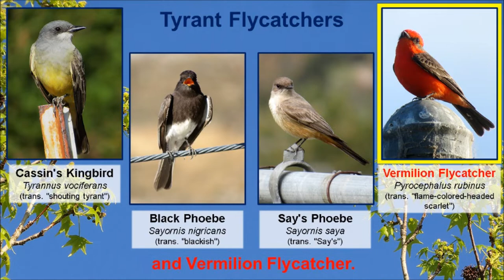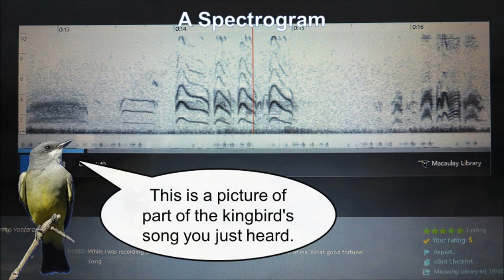Cassin's Kingbird Family Does Karaoke (California)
There are two video shorts. They were filmed on 19 December 2021 at Crystal Cove State Park, Moro Canyon, California. Besides the kingbirds, you can also periodically hear a single-note "tink!" from a California Towhee. If you have very sharp hearing and are familiar with the call, you might also hear a Northern Flicker's single-note "kleer!" once or twice. Video shorts, photos, and audio clips by Kat Avila.

In the video, I included a snapshot of a spectrogram from the kingbird perched on the castor bean shrub. To see a longer duration, you can go to my eBird checklist for that day and look under Cassin's Kingbird

VIDEO CONTENT
0:00 TITLE SLIDE
0:13 Black Phoebe
0:25 Say's Phoebe
0:34 Vermilion Flycatcher
0:43 2 kingbirds on powerlines
1:17 kingbird closeup
3:15 song spectrogram